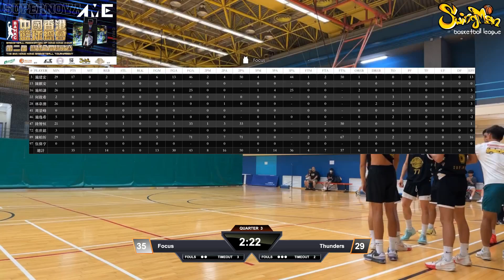SUPERNOVA x AME 中國香港籃球總會青少年籃球公開挑戰賽 2024-10-05 九龍灣體育館 FOCUS VS THUNDERS Q3